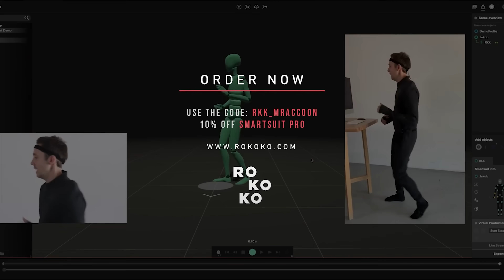GTA: SQUID GAME (Squid Game vs. GTA: San Andreas) | Alternate Scene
- Who is mightyraccoon?
- Hello everyone my name is Saruhan Saral. Studying Graphic Design in Istanbul. Huuuuuuuuuuuuuge super hero fan. Hope you enjoy my videos!

- Who is mightyraccoon?